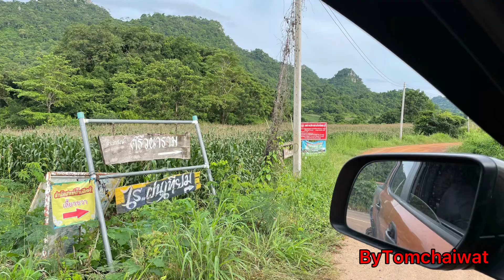ไร่ฝนเทียม สระบุรี กางเต็นท์ลุยเดี่ยวกับ Coleman darkroom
Coleman darkroom house plus